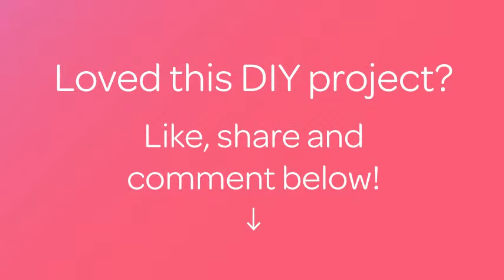How To Make A Painting With Poppies - DIY Crafts Tutorial - Guidecentral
About this DIY project:
- Title: Make a painting with poppies

Supplies:
- Papper
- Sponge
- Gouache
- Paintbrush
- Water